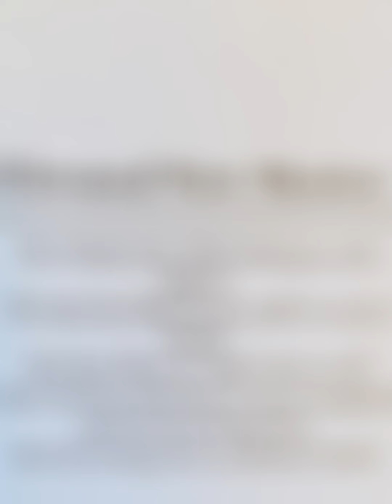Hot air ballooning July 30th 2022